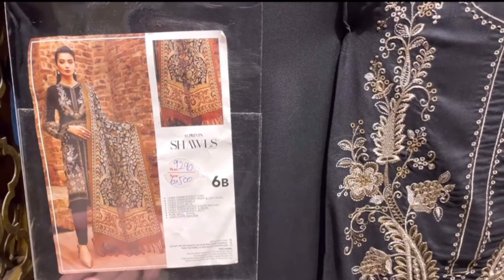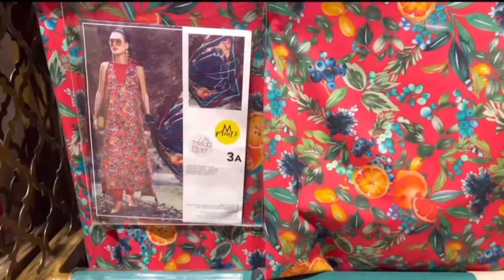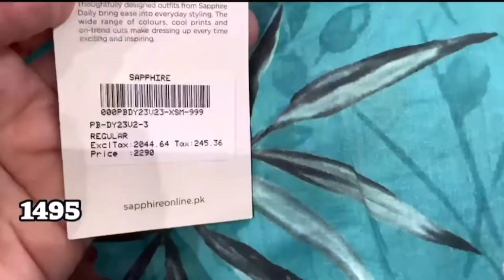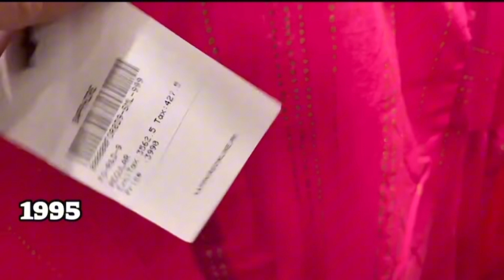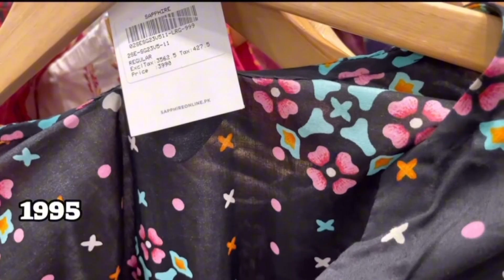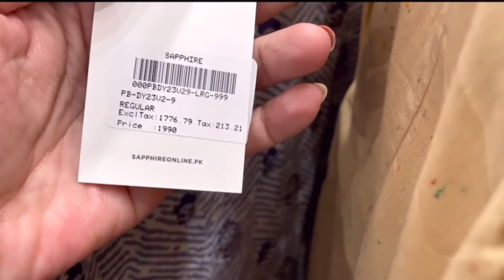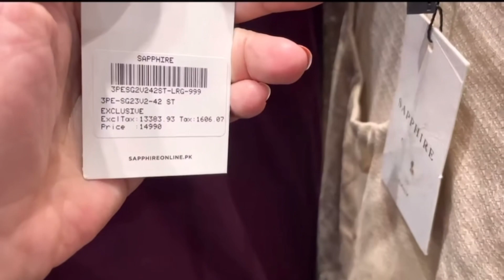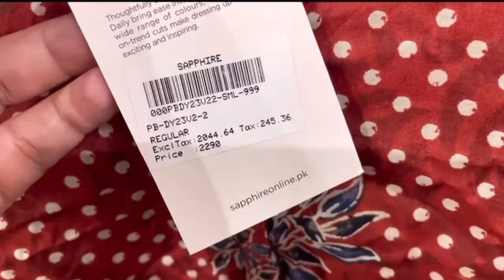Maria b new collection 2023 | Maria b sale | Sapphire new collection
Maria b new collection 2023 | Maria b sale
Sapphire new collection | Sapphire sale | Ready To wear | End of season sale